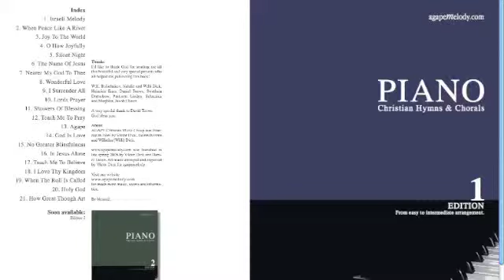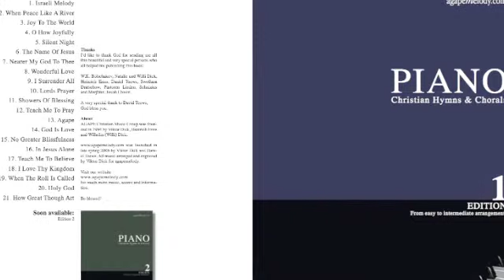Ach was soll ich Sünder machen String Quartet J. S. Bach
MP3 DEMO
MP3 & Sheet Music Download
3. MP3
4. eBook

Ach was soll ich Sünder machen
String Quartet
Tune: J. S. Bach